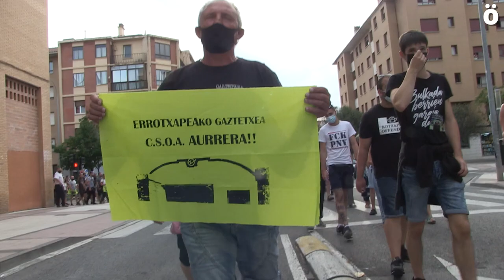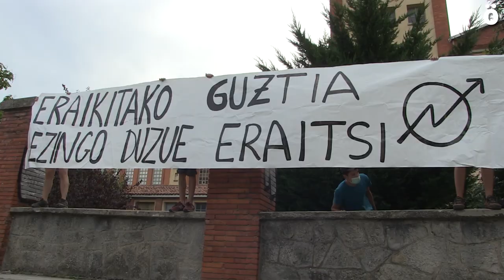Arrotxapeako Gaztetxearen desalojoa salatzeko manifestazio jendetsua Iruñean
Milaka lagun elkartu dira gaur Arrotxapean pasa den astean Gaztetxearen desalojoa salatzeko. Auzoarentzat eta gazteria antolatzeko espazioak beharrezkoak direla azpimarratu dute.